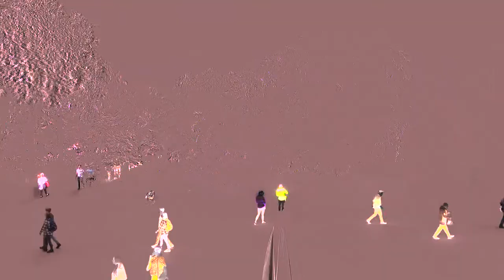The Consequential Stranger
Video single 7A The consequential stranger

written & performed by David Atkinson
tenor & resonator guitars

withJoe Harvey-Whyte

on dobro & bass

Video Mat Wigley